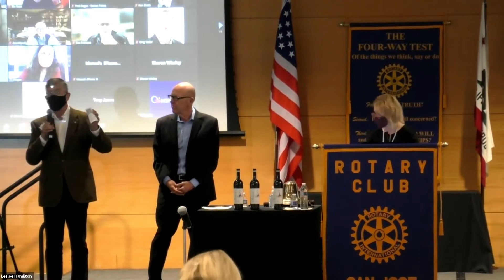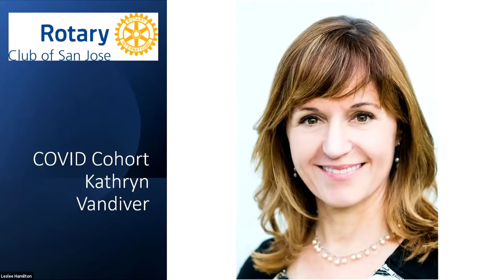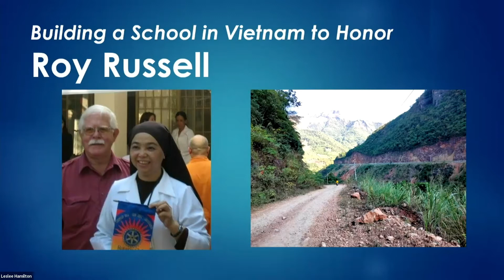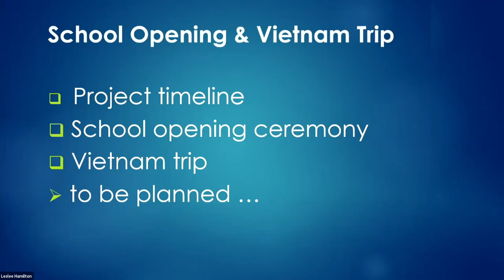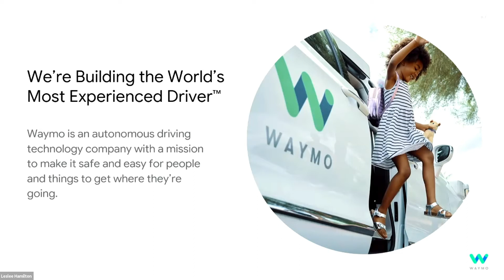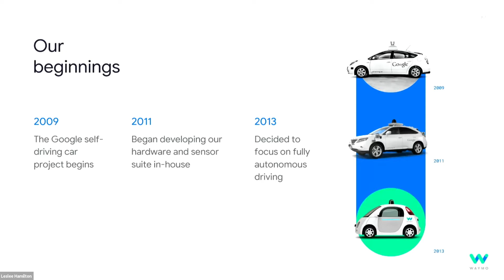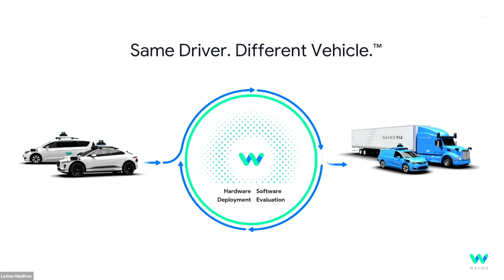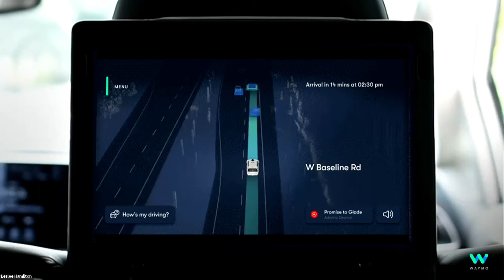2021-11-10 SJR Mtg. Hybrid, Michelle Mallory Peacock